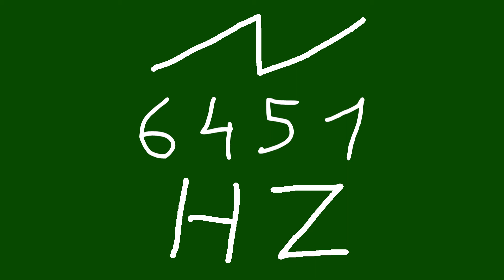6451 hz saw